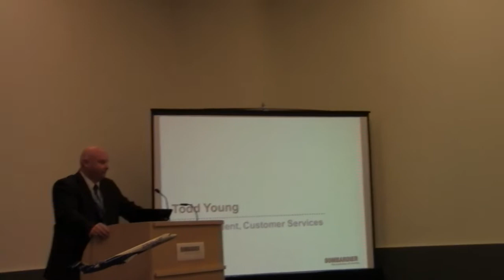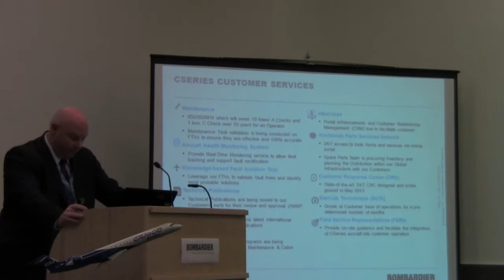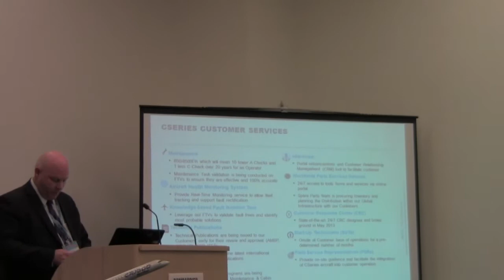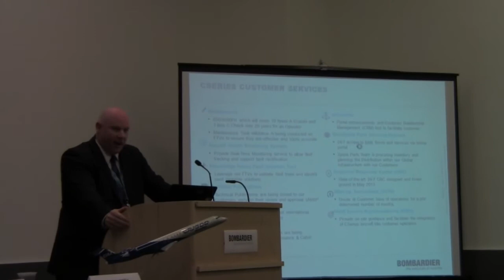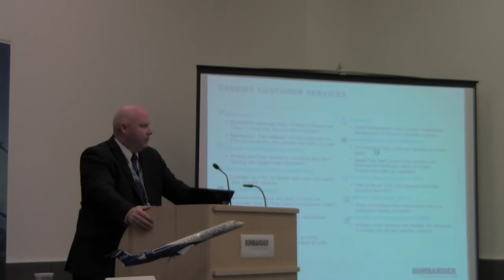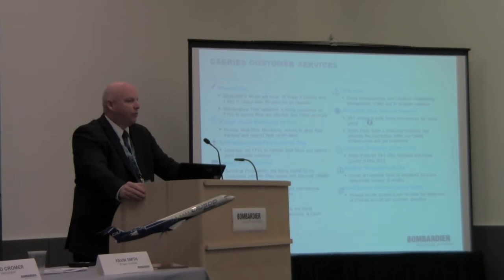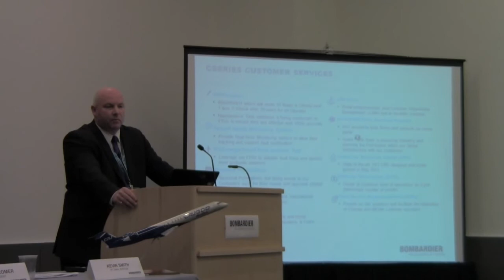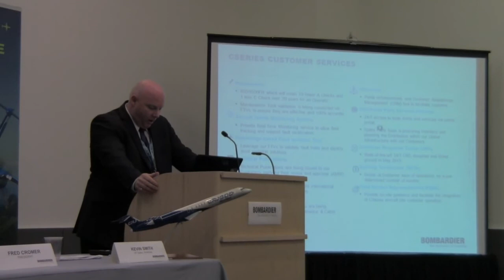2015 RAA Bombardier #3